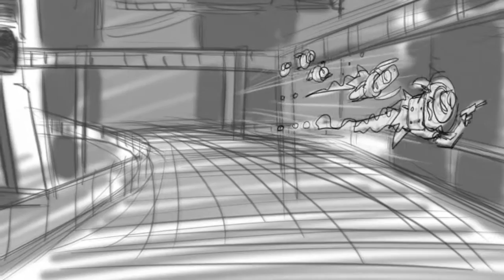Selected scenes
By Mohamad Fini